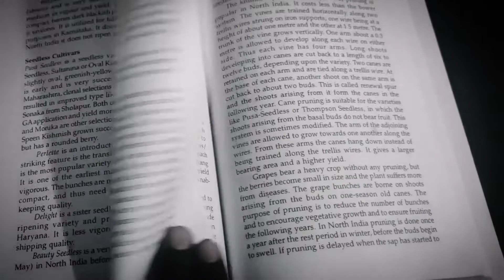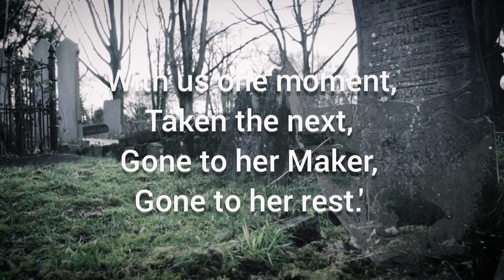The overcoat by Ruskin Bond hindi story@Readable1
This is a very sweet short horror story written by Ruskin Bond.
Ruskin Bond is an Indian writer very much loved and admired by masses.
Among his notable works The Room on the Roof
Our Trees Still Grow in Dehra
A Flight of Pigeons
The Blue Umbrella and so many more...